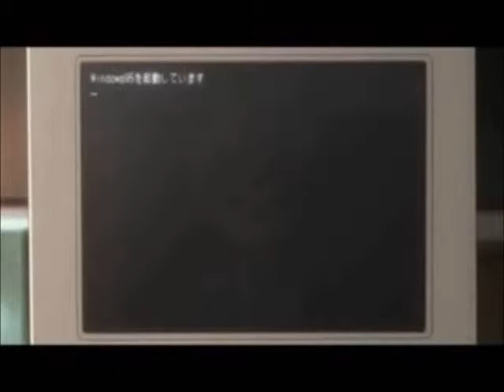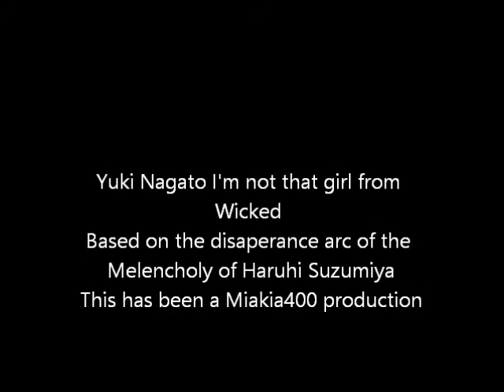Yuki Nagato I'm not that Girl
This is how Yuki feels about Kyone during the Disapearence arc. She really likes him but the moment she sees Haruhi she knows it's not to be. Featuring music from Wicked. I give all credit to Nagaru Tanigawa and the composers of Wicked the musical.